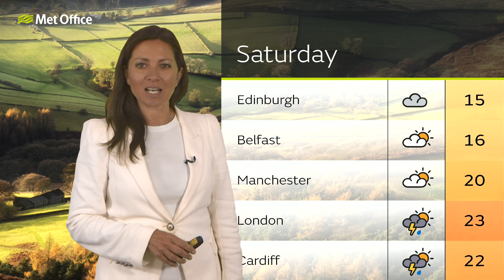Clare Nasir Met Office Weather 18th September 2024 PM